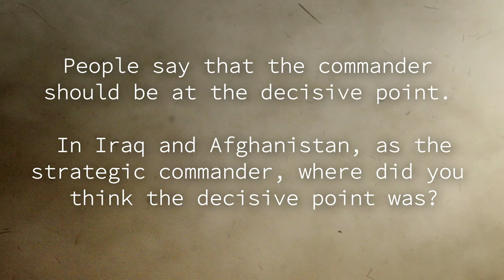David Petraeus: Overseeing Implementation of the Big Ideas